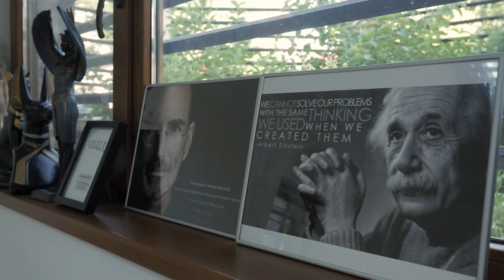CERERE IN CASATORIE (TATTOO IDEA)